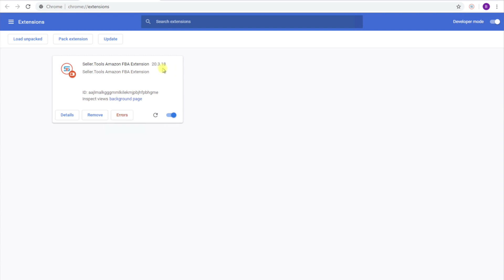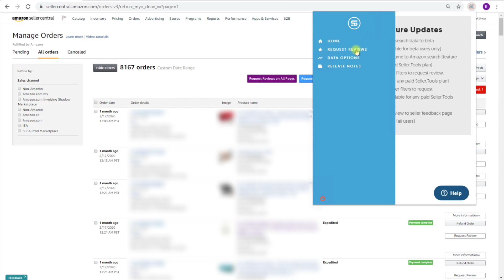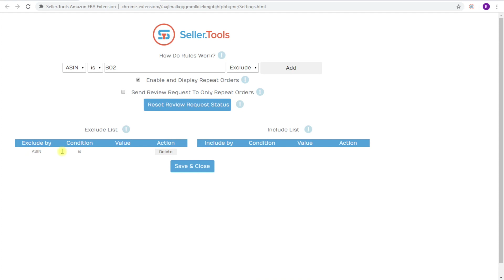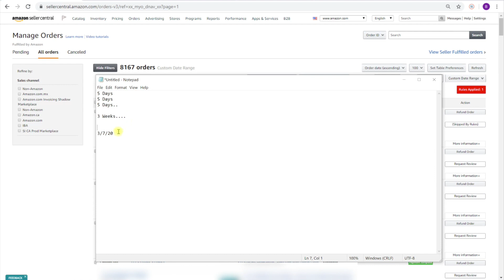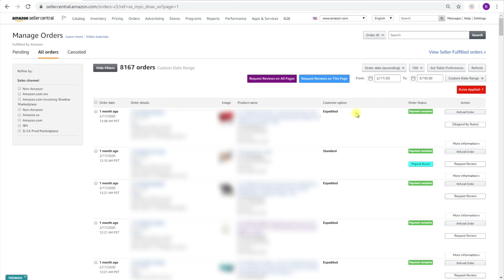MAJOR Chrome Extension Updates - Seller.Tools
Seller.Tools users have been LOVING the recent Chrome Extension updates!

Some of the most popular features? RULES AND REPEAT BUYERS REVIEW REQUEST.

✅ Build custom rules to dial in on the exact ASIN you want to target and customize your bulk review requests
✅ Target your highest-quality customers in seconds with Repeat Buyers Review Request
✅ Easily request reviews from customers who have already left positive feedback

Wondering how to put these key features to work? Brendan's walking through everything you need to know about these two features in this video.

Don't miss this - it's the perfect time to turn your most loyal customers and highest-quality sales into real reviews and greater visibility!